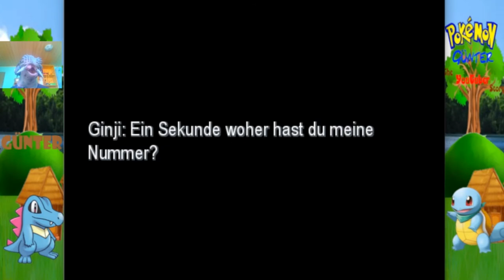Der Verteidiger ihres Vertrauens! Scheitert nur in 3/4 Fällen!: Pokemon Günter The YouTuber Story #6